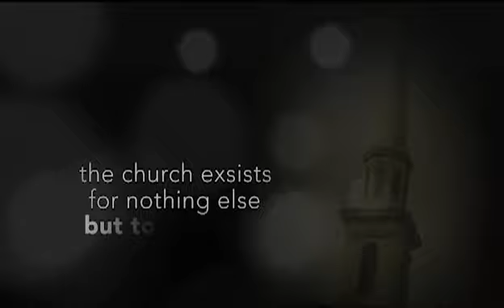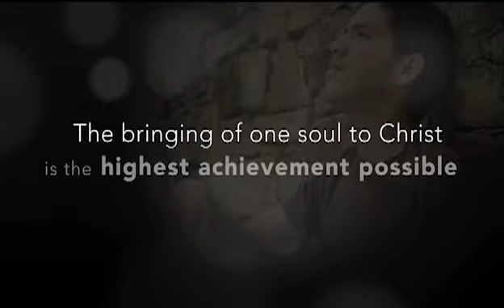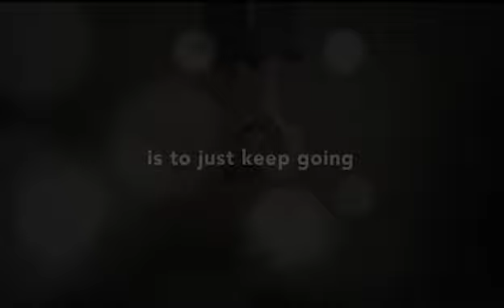Who is Jesus to You?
Who do you say Jesus is? Your response to Him will determine not only your values and lifestyle, but your eternal destiny as well.